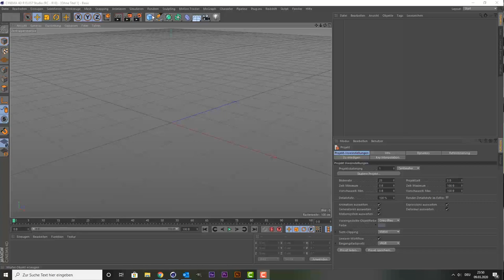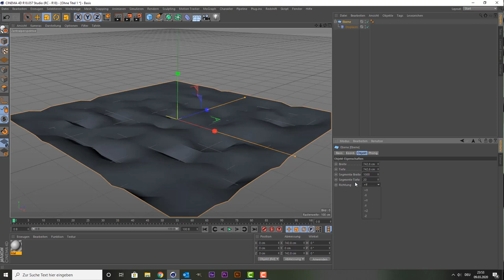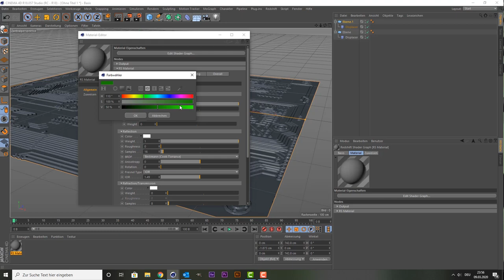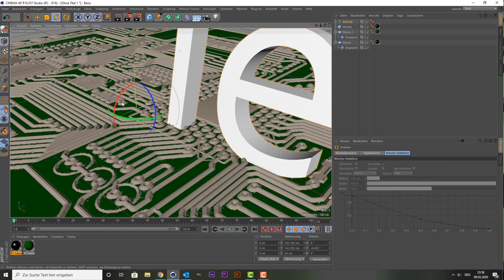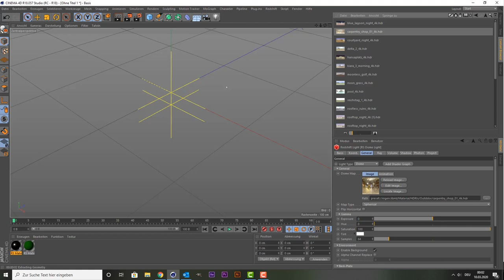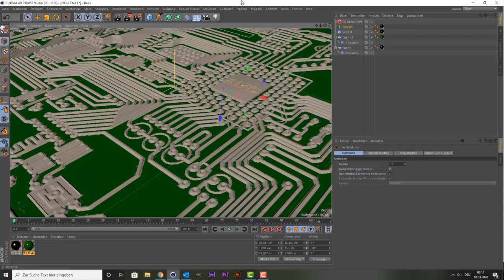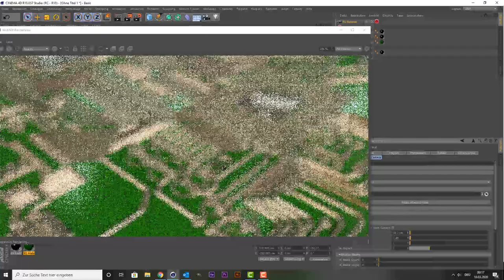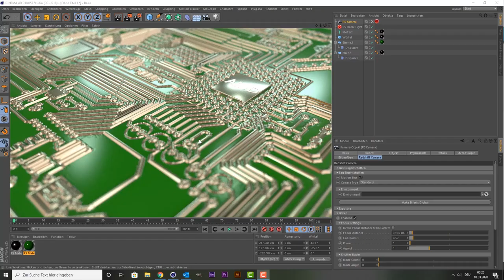Cinema 4D Anfängertutorial - CPU Platine (Displacer)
Wünscht Ihr ein Design von mir, dann schreibt mir am besten:
- über meine Facebookseite: